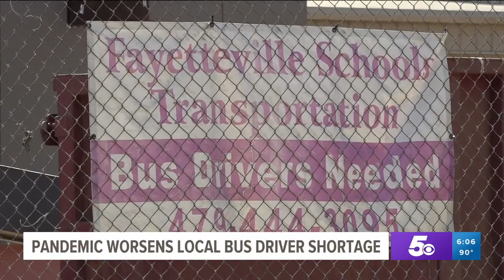Coronavirus Pandemic Worsens Local School Bus Driver Shortage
The Bentonville School District is still in need of more than a dozen bus drivers before the first day of school begins.